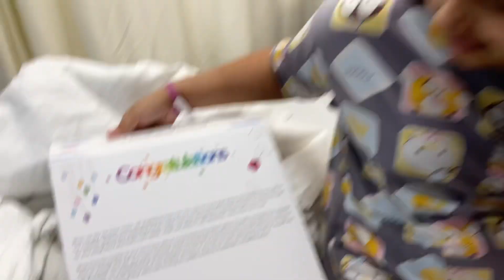Welcome home baby👶🧿❤️